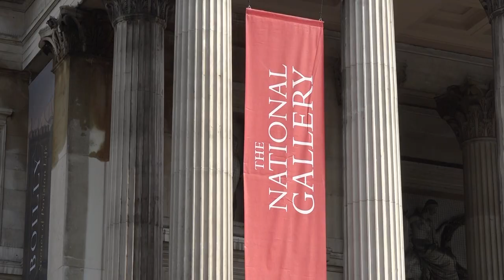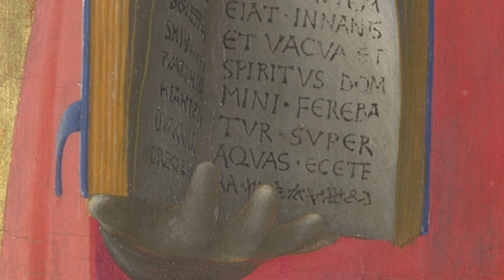Cardinal on Masaccio's painting 'Saints Jerome and John the Baptist'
The Catholic Church and the Bible Society have teamed up to encourage a Scripture revolution in the Church in England and Wales. In 2020 the focus falls on the Bible as we have a Year of the Word through the initiative 'The God Who Speaks'.

To launch the project Cardinal Vincent Nichols offers his reflections on Italian Renaissance artist Masaccio's painting 'Saints Jerome and John the Baptist' hanging in the National Gallery in London.